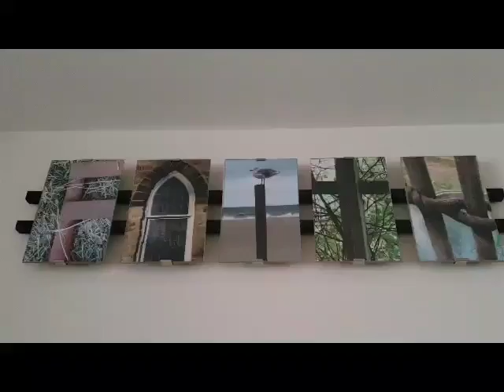Day to Day with St Joseph, Wednesday, May 26